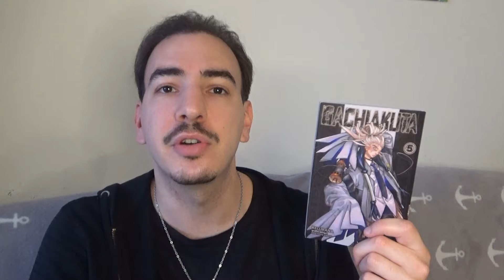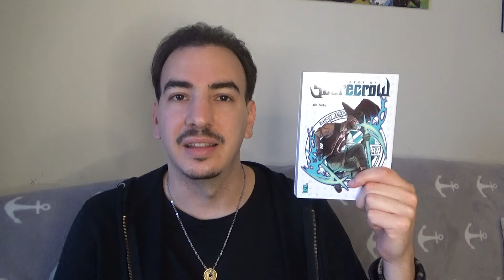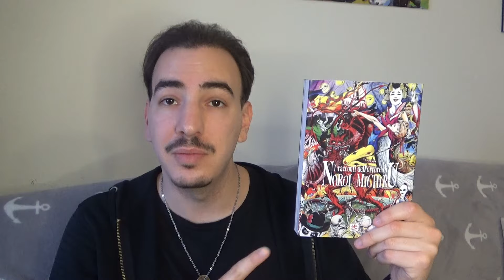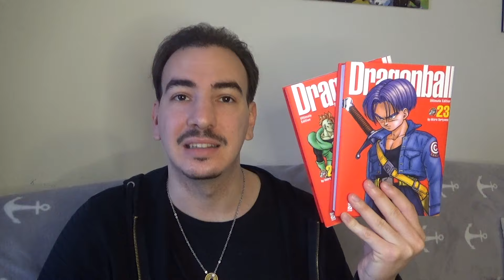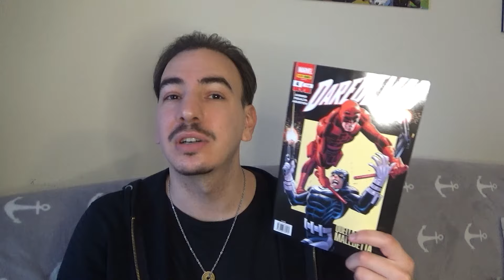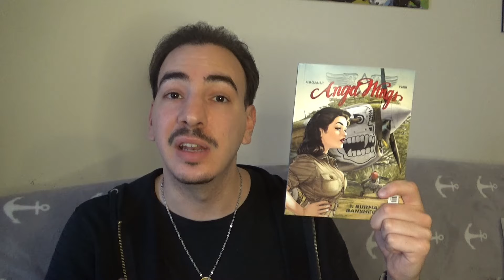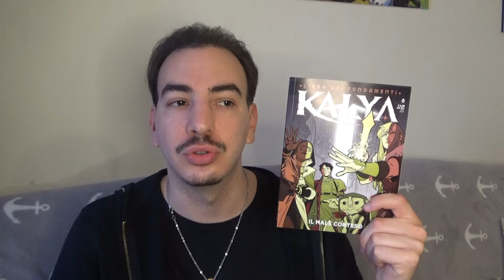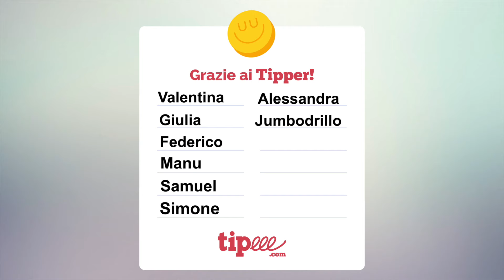ACQUISTI manga/fumetti - Aprile 2024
Si, ho pronunciato male il nome dell'autore di "il colore delle cose".
Si, l'illuminazione era strana e non so il perché.

Manga e fumetti scontati del 5% su Star Shop!
E con il codice KURO15 avrete spedizioni gratuite per ordini di valore pari o superiore a 15€!

Ti piace il canale? Vuoi offrirmi una RedBull? Puoi farlo qui!

Mail per richieste commerciali e collaborazioni